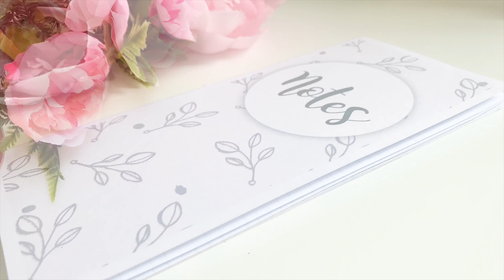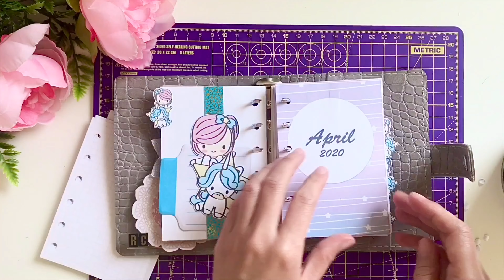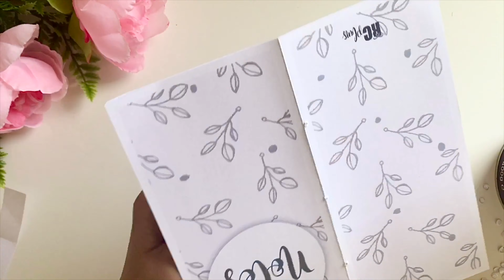HOW TO CUT AND BIND PLANNER INSERTS - FAST AND EASY | For Ring Binders and Travelers Notebooks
Here’s how to cut and bind planner inserts for rings and strings or ring binders and travelers notebooks, fast and easy.

Timestamps:
0:59 - How to cut printable inserts for rings
4:50 - How to cut printable inserts for strings or travelers notebooks
8:27 - How i bind planner inserts

Binding tools i used:
(It was originally in the video, but i may have accidentally deleted it during my final editing.)
- cricut craft mat using the multi-piercing surface
- cricut piercer
- binder clip
- regular sewing thread and needle

Support Me + Free Printables + Public & Member Exclusive Contents + Extras

👍🏻 Like my videos. It helps a ton!